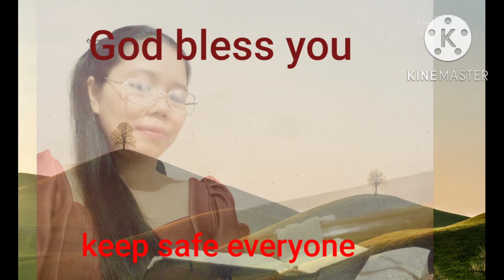My God is real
my God is real in my soul